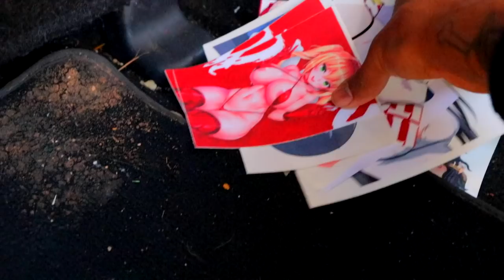THIS SKATESPOT IS ABOUT TO BE GONE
we head out to a spot that has been popular out in the san mateo area, we learn that the spot that is epic and smooth is about to be knobbed, go to the next spot and learn its taken out.. ending the video with a sesh at an old spot.

tomo podcast

Music